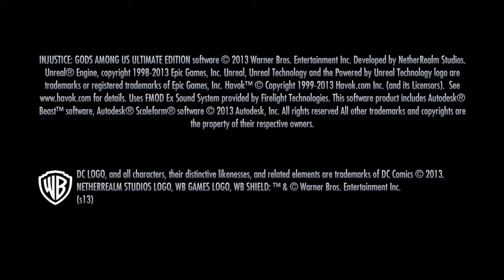Injustice: Gods Among Us Ultimate Edition Nightwing And Batman